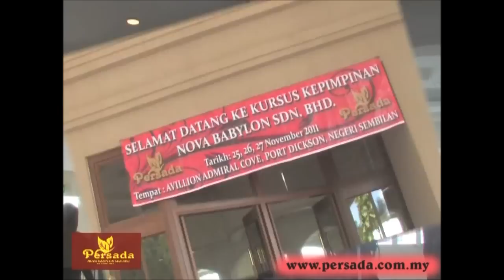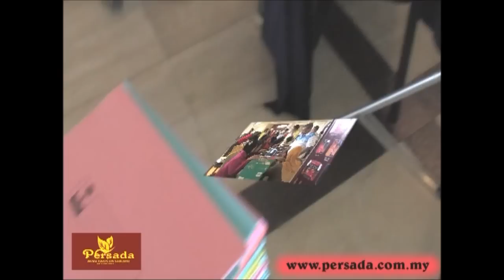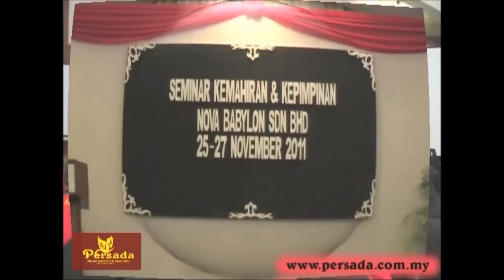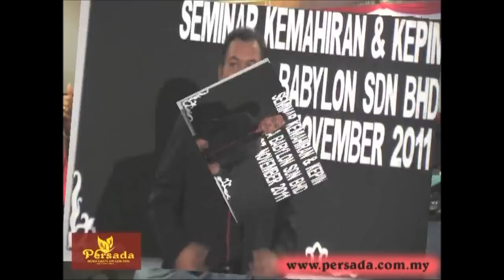MLM PERSADA !! SUKSESS!! (Multilevel Marketing)..m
MLM KURSUS
THE REAL NETWORK MARKETING !!
P-SISTEM
PRODUCT BASE COMPANY
SPECTRUM MATCHING DIAMOND PLAN !